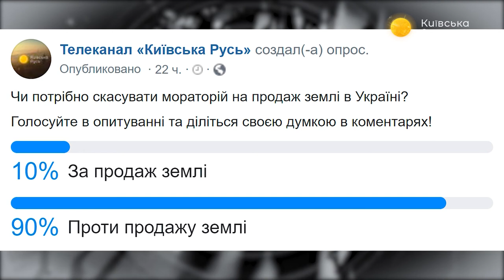«Слуги народа» раздадут землю иностранцам? – Прайм. Аналитика с Миглазовым // 13.11.2019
«Не продавайте украинскую землю!» –под парламентом опять митинговали аграрии. «Слуги народа» гарантируют: будут продавать землю иностранцам после референдума. МВФ возвращается в Украину. События обсудил ведущий Иван Миглазов с кандидатом политических наук Игорем Петренко и политологом Андреем Миселюком.

Распространи это видео!